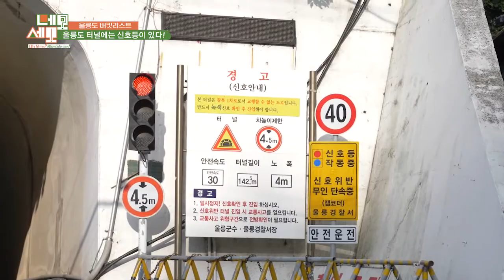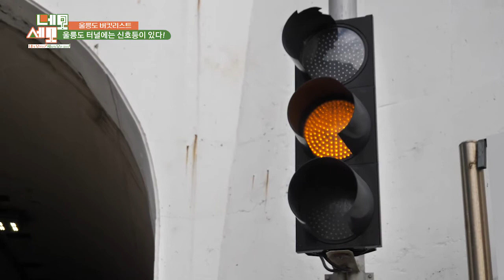울릉도 터널에는 신호등이 있다 - 울릉도버킷리스트3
전국민영방송네트워크 방송프로그램